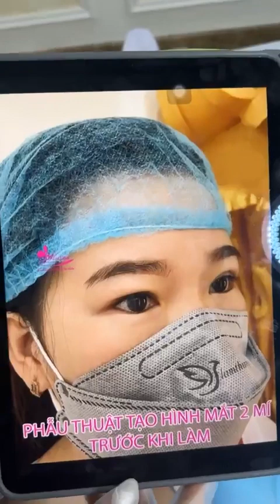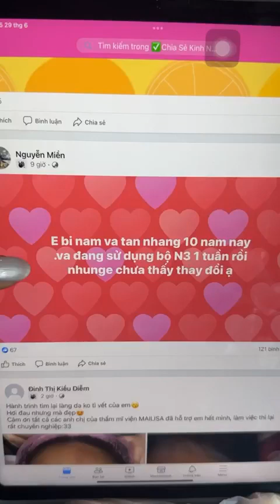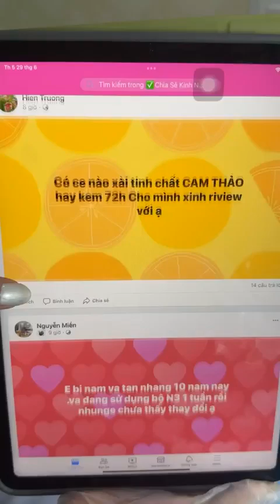SỞ HỮU ĐÔI MẮT QUYẾN RŨ HÚT HỒN VỚI DỊCH VỤ TẠO HÌNH MẮT 2 MÍ TẠI MAILISA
✨ MẮT ĐẸP ÁNH NHÌN SẮC NÉT LẤY LẠI SỰ TỰ TIN QUYẾN RŨ VỚI DỊCH VỤ TẠO HÌNH MẮT 2 MÍ TẠI NHÀ MAILISA
⭐ HÃY ĐỂ LẠI COMMENT Ở DƯỚI PHẦN BÌNH LUẬN